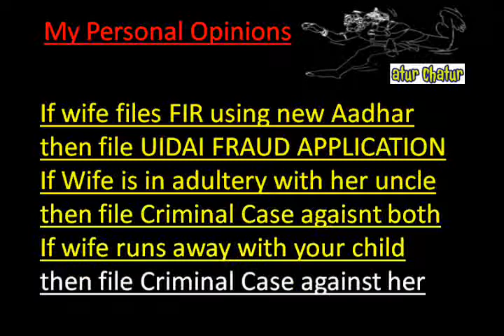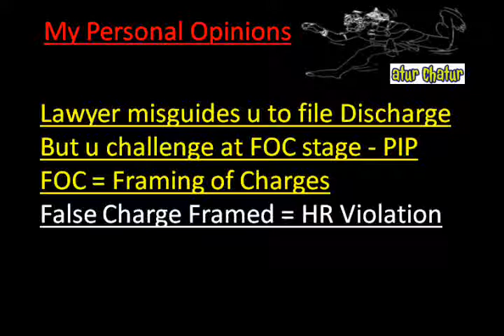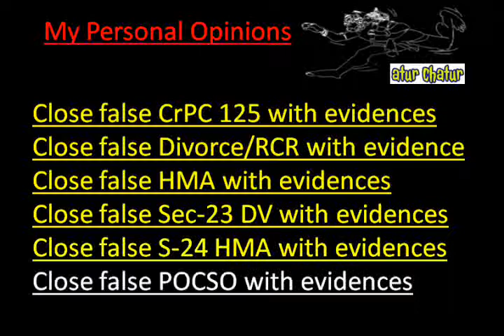Krasnodar Top Lawyer NRI Legal Services Best Advocates Non Resident Indian Law Firm India